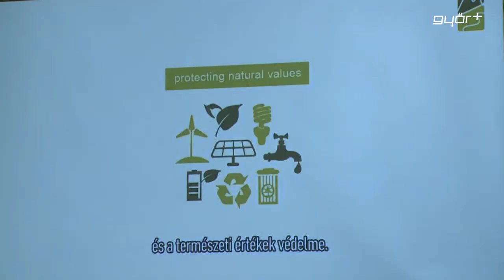A megyei közgyűlésen is téma volt az útdíj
A város után a megyei közgyűlésen is téma volt az útdíj, a Győr-Moson-Sopron Megyei Önkormányzat extra napirendi pontként tárgyalta a megyebeli fizetős útszakaszok kérdését, igaz határozatot nem fogadott el a testület. Korábban határozatképtelennek bizonyult az útdíjjal kapcsolatban összehívott rendkívüli közgyűlés, ezért vitte be a témát a pénteki ülésre Németh Zoltán elnök. A közgyűlés pénteken elfogadta 395 millió forintos idei költségvetését és az értéktár bizottság munkájáról szóló beszámolót is elfogadták a képviselők.